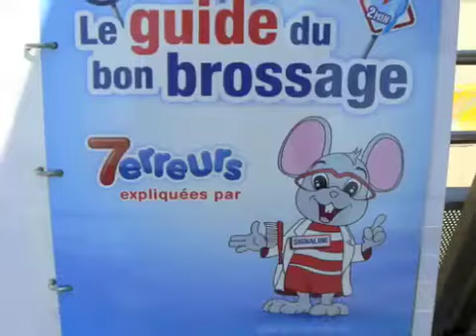sourire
Matinée de sensibilisation sur l'hygiène bucco-dentaire pour le centre de loisirs de Bormes